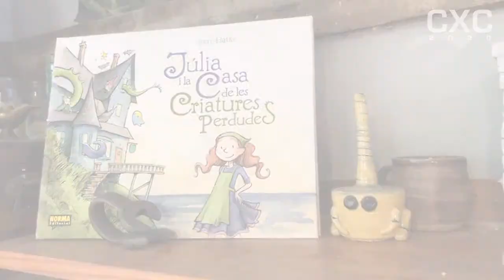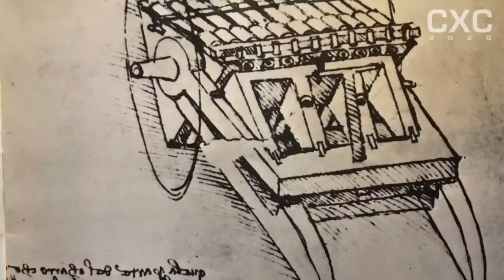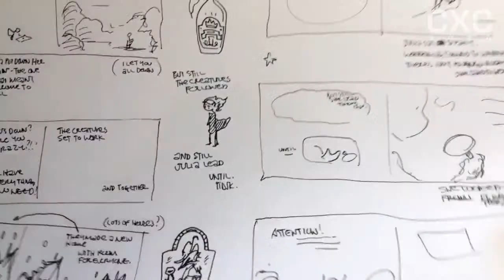How to Use a Sketchbook, with Ben Hatke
In this 6-minute presentation, Ben Hatke (MIGHTY JACK, ZITA THE SPACEGIRL) shows how to capture your ideas in a sketchbook.